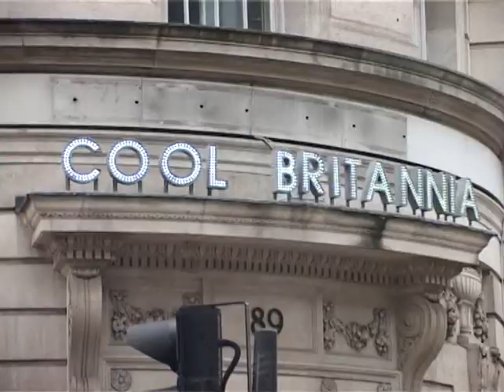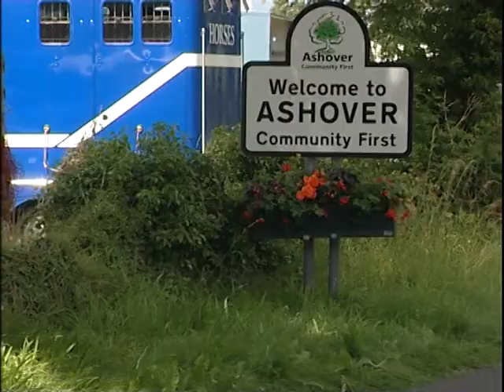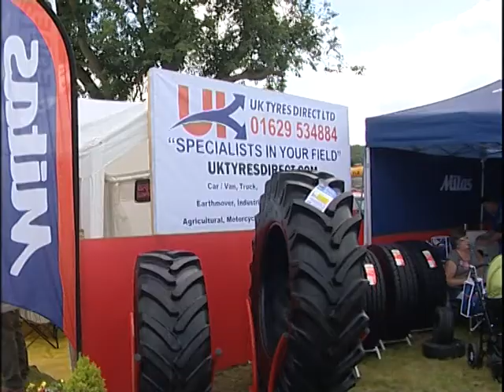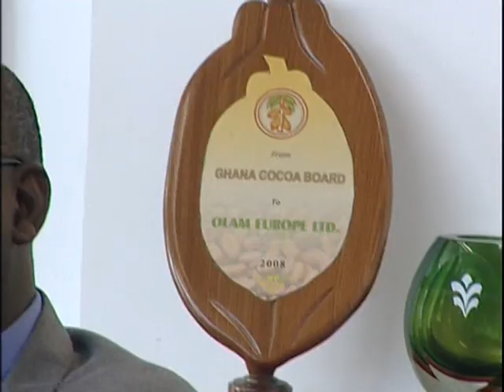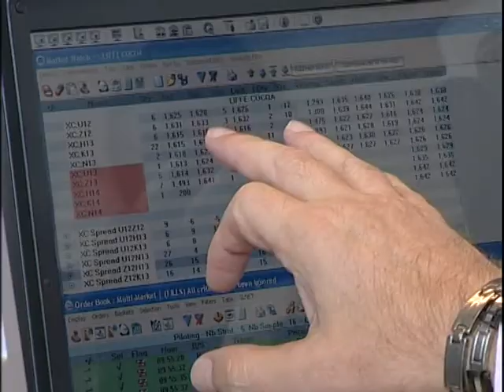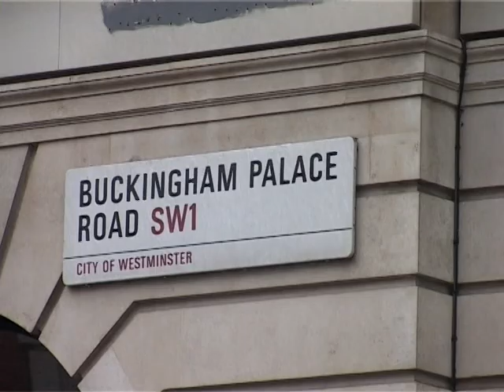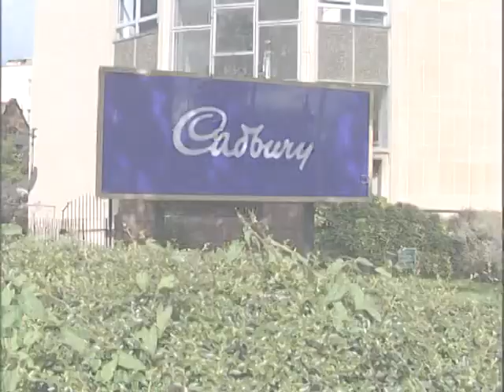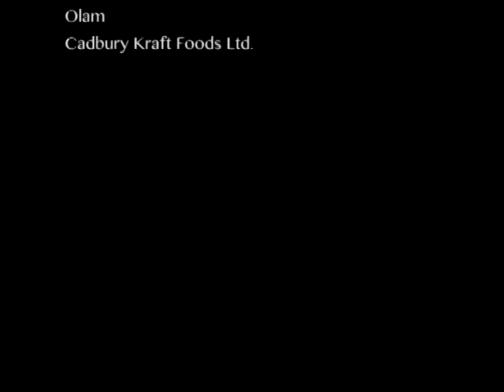Ghana's Best Cocoa Farmer 2012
The National Best Cocoa Farmer's Tour 2012 is a documentary filmed, produced and edited by Eagle Media House.

In this documentary we follow Ghana's Best Cocoa Farmer on his first UK tour.